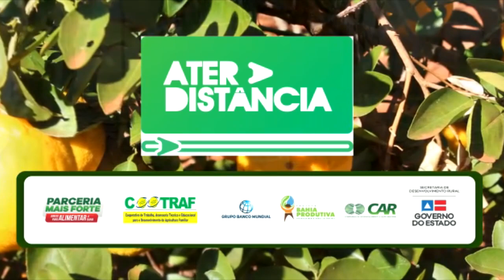Poda de Condução - Parte 1